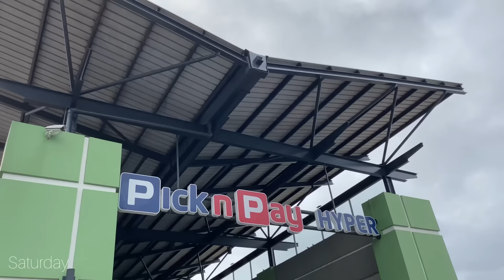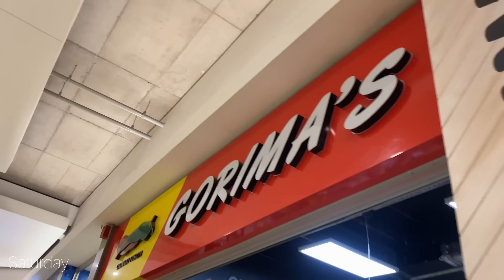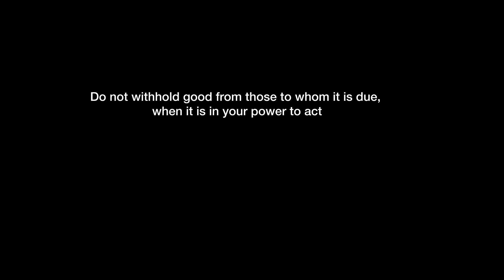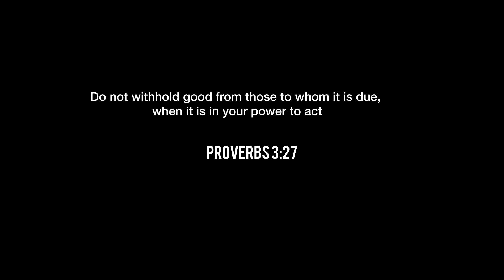weekendvlog | Cook With Me| Grocery Shopping| Haul And More🌸